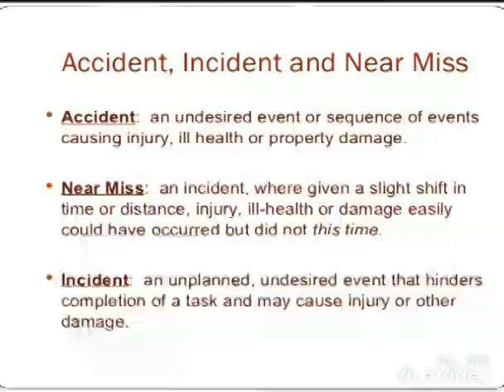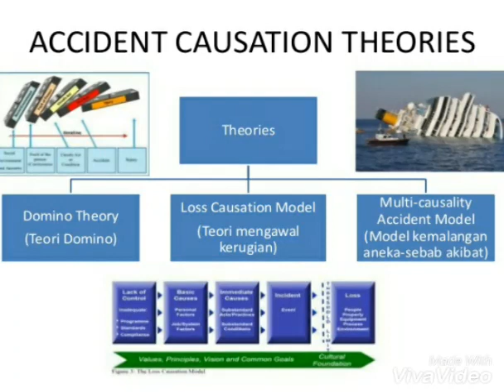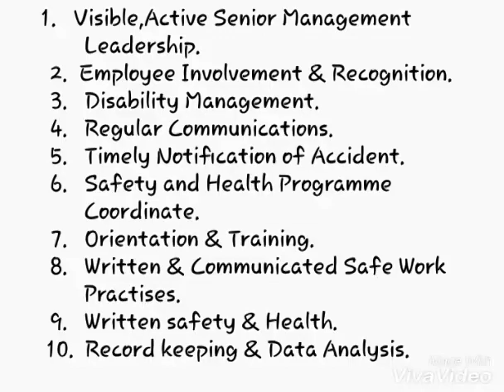DPE : Incident Prevention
Pembentangan DUW1012 DPE sesi Disember2017

Tajuk : Incident Prevention

Ahli Kumpulan :
SOMASUNTHARAM A/L M.SALVAN @ MURUGAN
OLIVIA ANGGIT ANAK PIRANG
ANNET BRAJI ANAK FRANKLIN